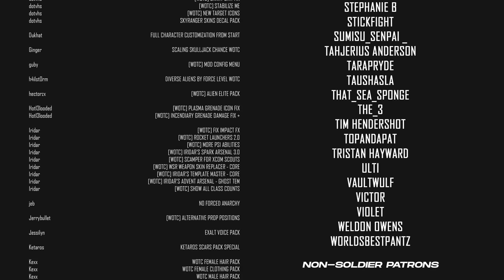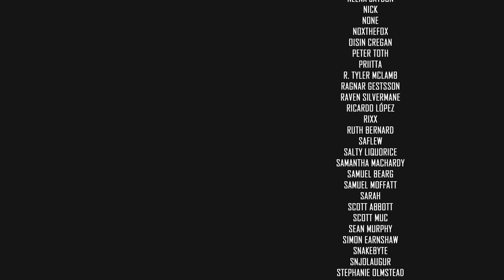JUST HOLD POSITION THEY SAY. SURE. // XCOM 2 WOTC 2021 MODDED // Part 15 // COVERT INFILTRATION